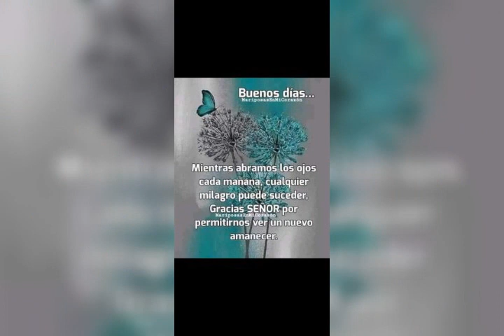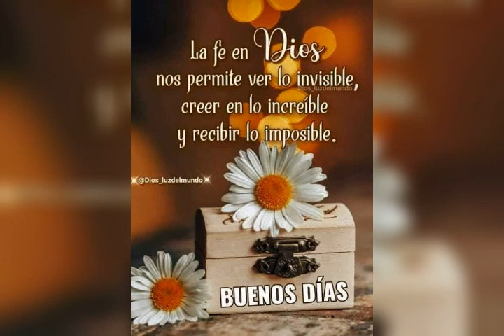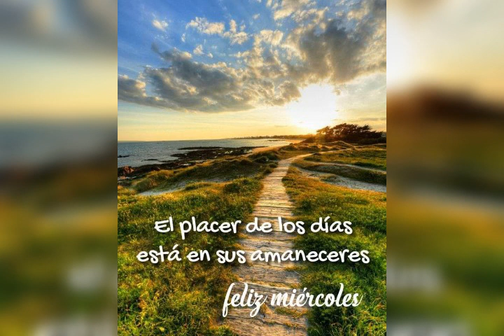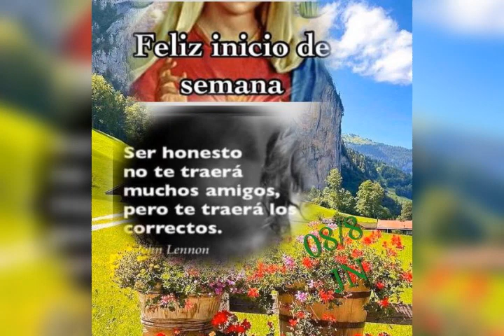Saludos de buenos días.